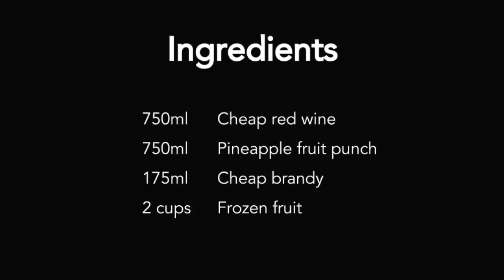The 3 Spoons: Summer's First Sangria Recipe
The 3 Spoons Presents: Summer Cocktails

There more to sangria than dumping wine and fruit juice together. Join 3 Spoons writer, Kim, as she shows us how to make the perfect summer sangria.